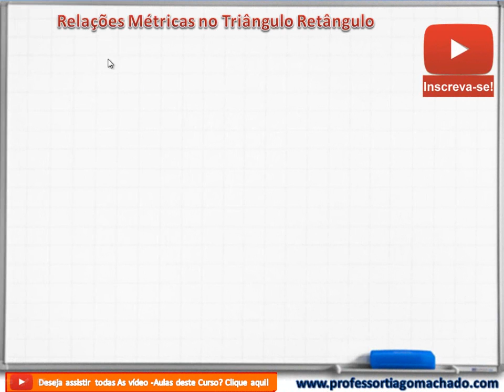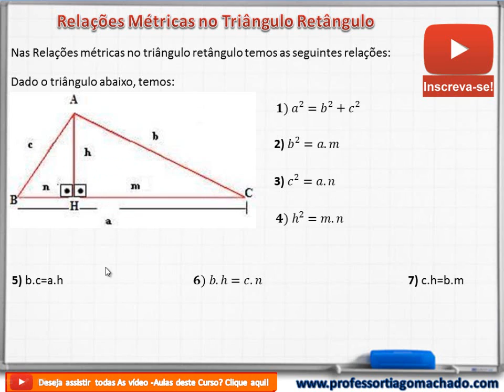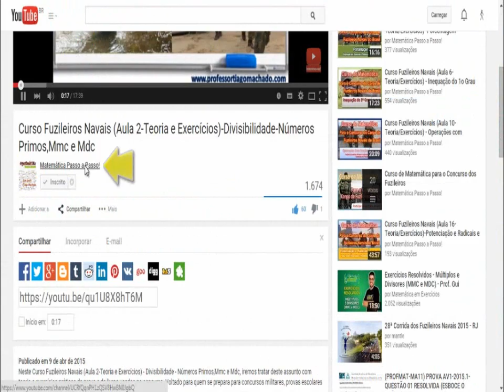Curso (Colégio Militar/Naval/Epcar)-Relações Métricas no Triângulo Retângulo (Aula 1)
Neste Curso Colégio Militar/Colégio Naval/Epcar-Relações Métricas no Triângulo Retângulo (Aula 1) iremos tratar de todas as fórmulas relacionadas ao triângulo retângulo. Excelente material para quem se prepara para este concurso e tantos outros que relacione este assunto como o ENEM.
Fontes:
Imagens da introdução (Visite esse canal)